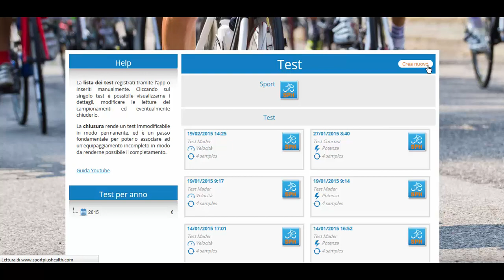03 ITA Gestione test Sito SportPlusHealth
Tutorial sulla gestione dei test su SportPlusHealth